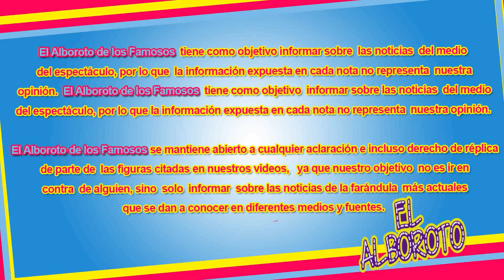En video Hija de Chavez Jr. se burla de su padre, No te mordió el lobo, te pegó Canelo